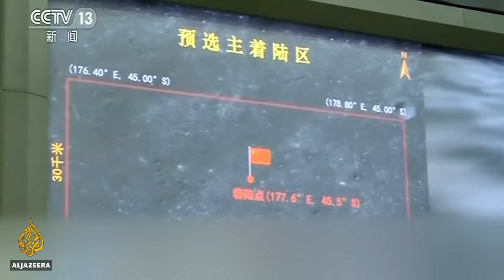🇨🇳Chinese probe Chang'e 4 lands on far side of moon | Al Jazeera English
China has made history by landing a spacecraft on the far side of the moon. The Chang'e -4 carries a rover, which will study the moon's terrain and send back samples to Earth.

Al Jazeera's Victoria Gatenby tells us what insights the probe could offer about Earth's nearest neighbour.